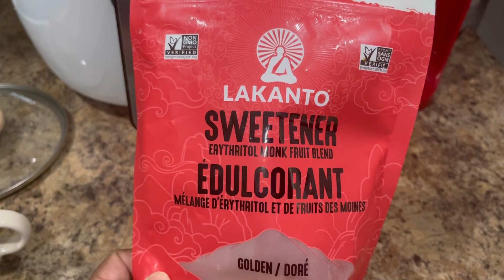Drinking Clove Water For Weight Loss| A delicious drink that will help you drop the weight.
Hi Everyone!  We have added a new morning drink to our routine that has been helping us lose weight. Its easy to make and actually delicious. Clove tea has many health benefits. It helps with improving digestion, boosts your immune system, helps in decreasing hunger, and helps regulate blood sugars.

Too much of any good thing makes it not good, so we keep it at having one cup daily every morning on an empty stomach.